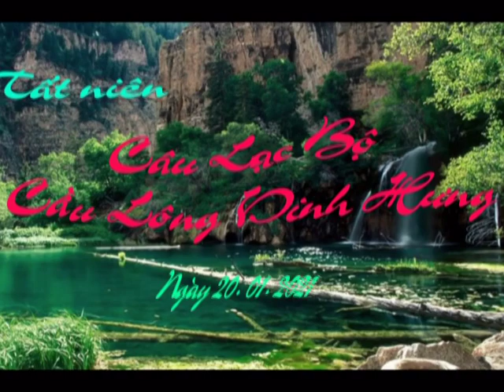Câu lạc bộ Cầu lông Vinh Hưng: Tất niên